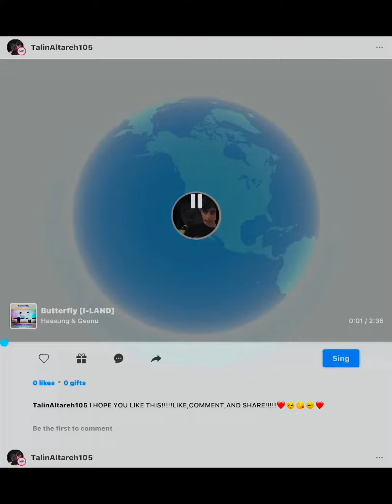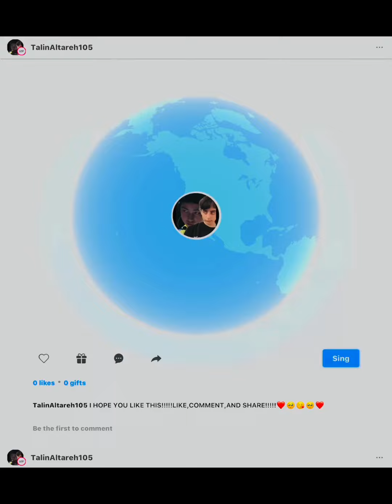BELIFT (2020) GIRL GROUP.Talin Altareh.-Vocal-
KakaoTalk:Talin Altareh
I hope that I will pass.
Wish me luck~
If there’s anything you wanna know,please do ask.
I will be happy to answer.